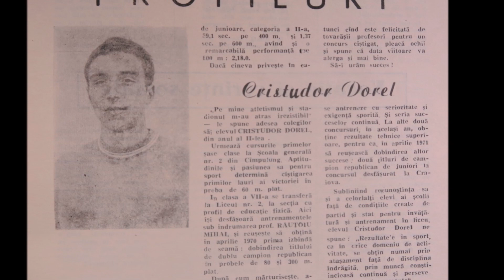Dorel Cristudor - cel mai rapid om din România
”Atunci, în 1968, încă nu știam că stau în bancă lângă un Usain Bolt al atletismului românesc. Peste câțiva ani, prin 1973–1974, în perioada sa de vârf, cu 10,2 secunde cronometraj manual pe 100 de metri plat, Dorel va bate recordul național, iar cu 6,4 secunde la 60 de metri va intra în topul mondial al sprinterilor, plasându-se alături de crema alergătorilor americani și ruși”. (Adrian Săvoiu)
Difuzat de Radio Muscel FM 94,1m